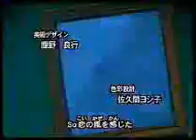[ Love Destiny ] Mixed Anime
Naruto, Sailor Moon, Kamikaze Kaito Jeanne, and Full Moon video. My second Mixed Anime Music Video. The song is Love Destiny (Sister Princess opening theme song) I know I have some of the same clips, but I can't find any other clips, so bear with me. Enjoy!